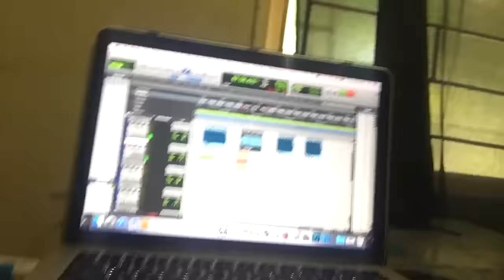Sizzla i wonder